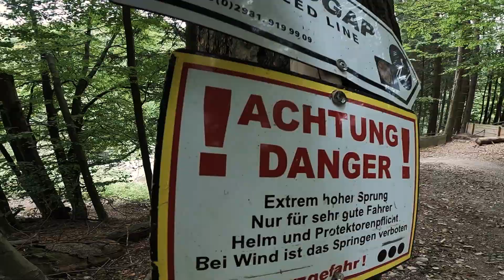Meet the GOONERS in Bikepark WINTERBERG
Weekend downhiller in bikepark Winterberg.